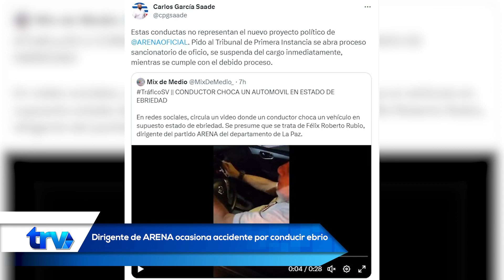Desaparece un submarino que visitaba los restos del Titanic